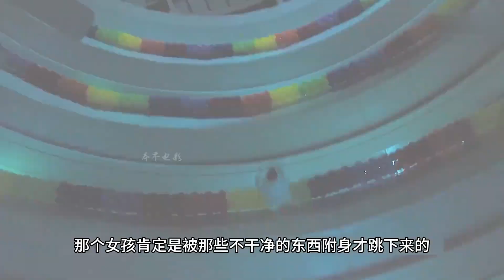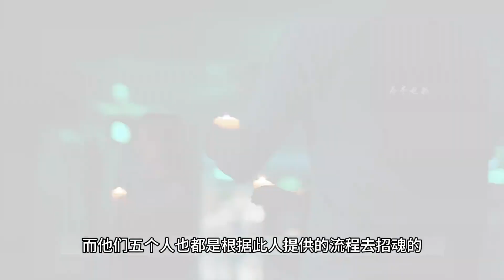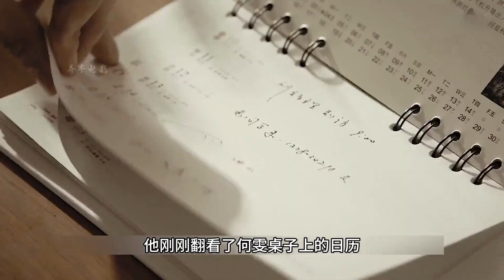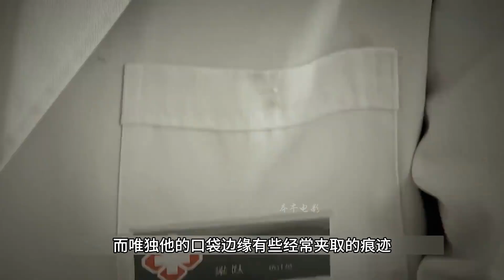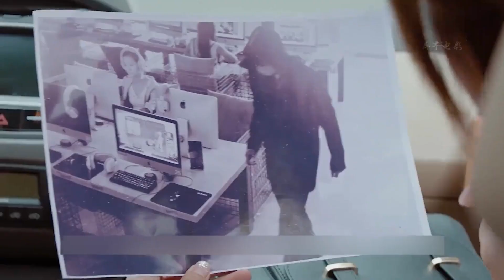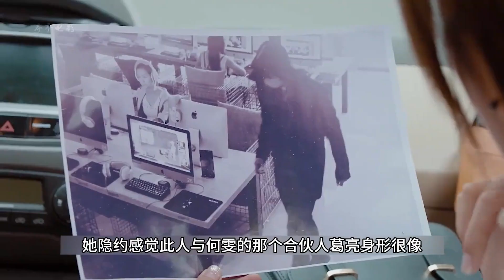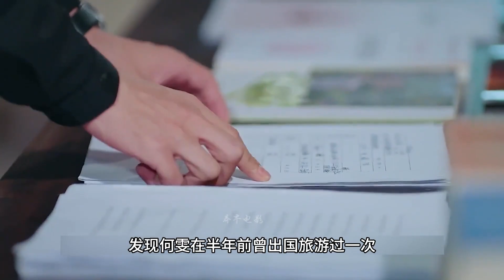女孩玩招魂儀式離奇死亡，不料一盒減肥藥，竟幫警方破案，懸疑片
No.4 | 丈夫給妻子下毒，不料自己反被毒死，真相很意外，懸疑片